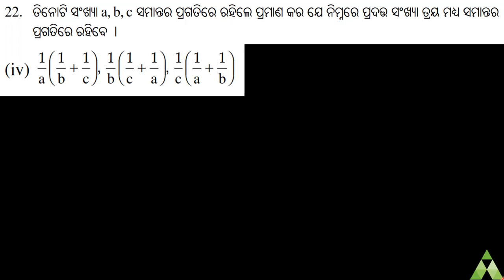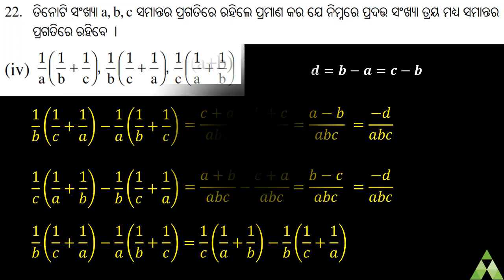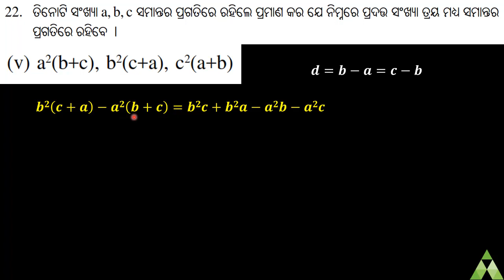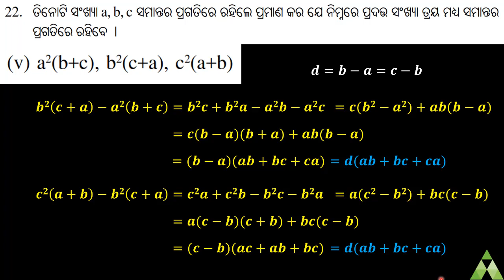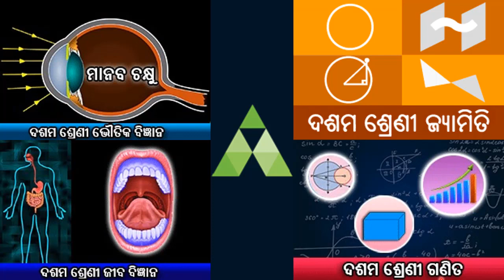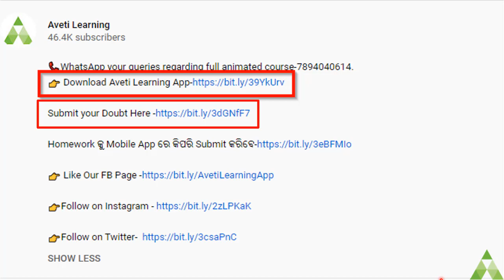Class 10 MTA|Arithmetic Progression|Ex 3(a) Q22|Aveti Learning